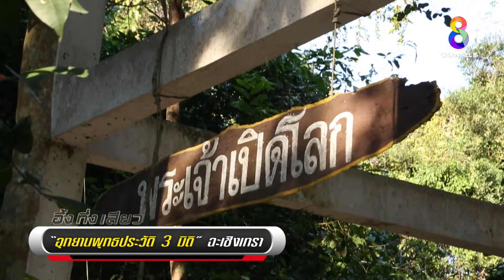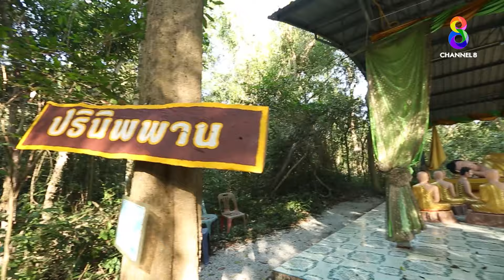อุทยานพุทธประวัติ 3 มิติ! | อึ้ง ทึ่ง เสียว